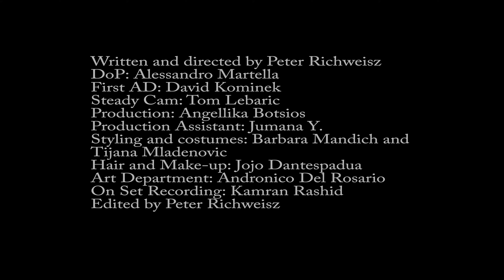Watch it in 4k: Non Absurd Agenda by Peter RIchweisz, Desert Fish and The cARTel, shot on Eos 1dc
WRITTEN AND DIRECTED BY Peter Richweisz (richweisz.com)
DoP: Alessandro MArtella
AD: :David Kominek
PRODUCTION:Angellika Botsios
PRODUCTION ASSISTANT: Jumana Y.
STEADY CAM:Tom Lebaric
STYLIST : Barbara Mandich and Tijana Mladenovic
HAIR: Jojo Dantespadua
MAKE-UP: Jojo Dantespadua
ON SET RECORDIST: Kamran Rashid
EDITED BY Peter Richweisz
Male models:
Krimo Yahyaoui (MMG Models)
Robert Jotanovic TNT
Anass Guriba TNT
Firass Abbass
Huseyin Yilmaz
Ravi Sanjana
Female models:
Olesya Leuenberger MUSE DUBAI MANAGEMENT AGENCY
Ivana Pesovic TNT
Duscia Kocic TNT
Sara Stojanovic TNT
Mature woman: Lezly George
cARTel Designers:
Aptform by Michail Gkinis
Byungmun Seo
Charlie Design
Dora Kelemen
Jumana Y.
Rita Szilas
Monocrhome by Anya Kamarek
PATH
Rad Hourani
Songzio
Sandor Lakatos
Shot on Eos 1dc (4k)